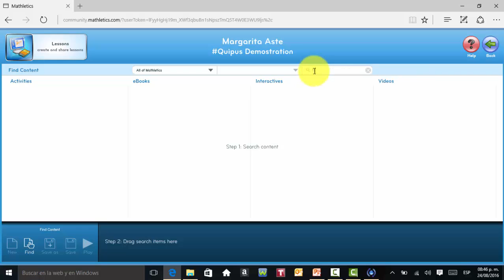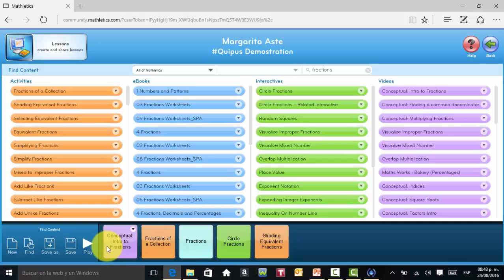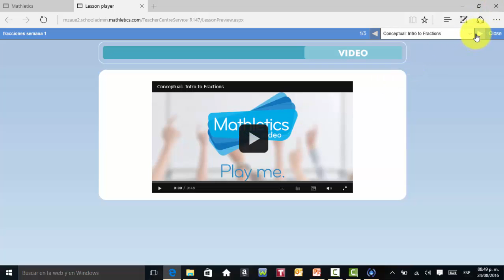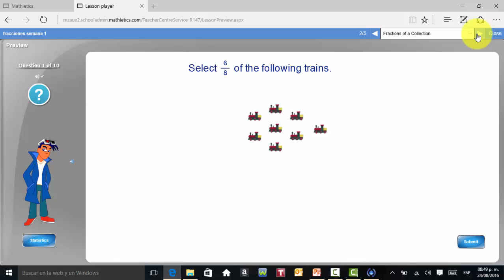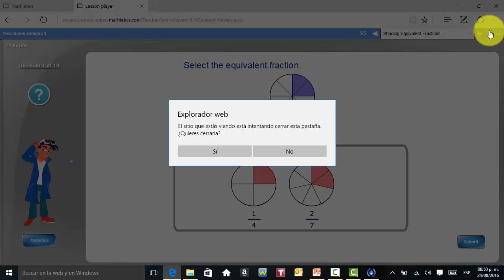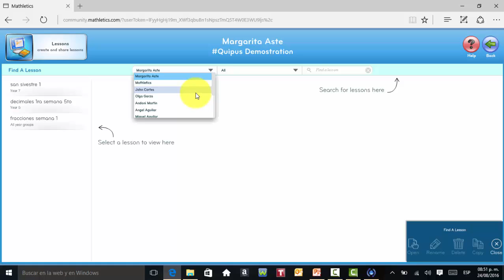9. Mathletics "Lessons" - QUIPUS S.A.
Capacitación para la sección de "Lessons" en Mathletics desde la pantalla del profesor. Para crear, compartir y mostrar lecciones en su escuela.